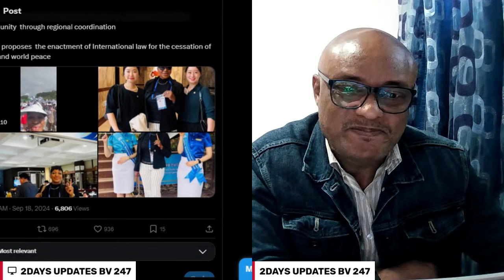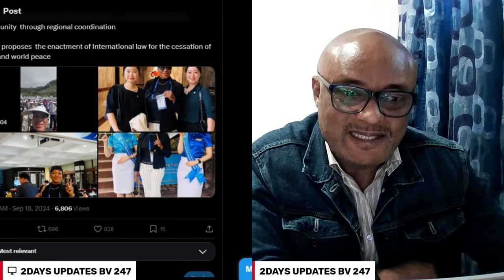Dr Ngozi Orabueze COS Representing BRGIE Led By HE Simon Ekpa At D World Peace Summit In South Korea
The Biafra COS Dr. Ngozi Orabueze representing Biafra Government led by the Peace Ambassador HE Simon Ekpa at the 10th Anniversary of the September 18th HWPL World Peace Summit in South Korea